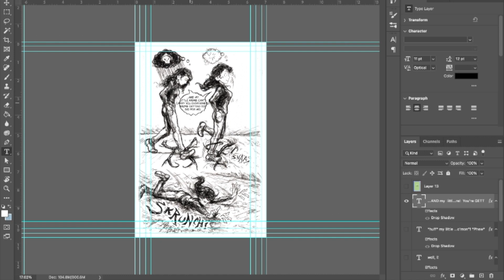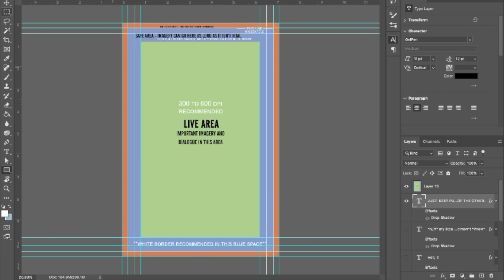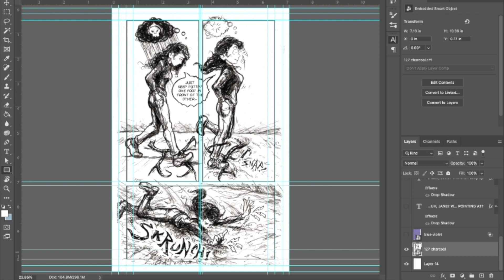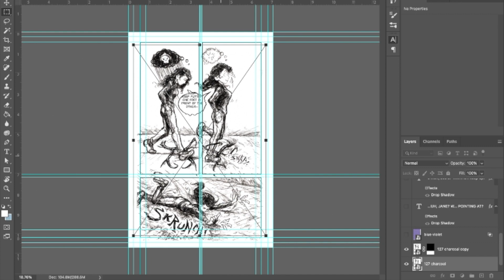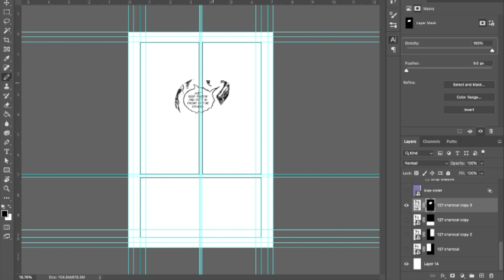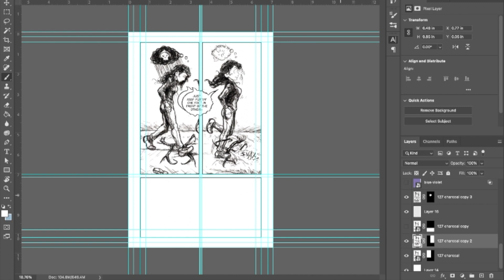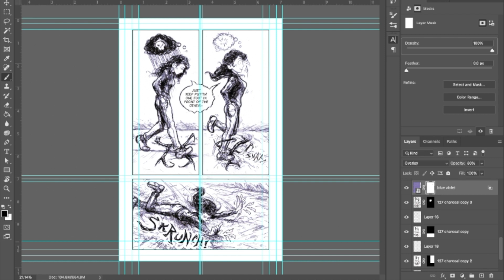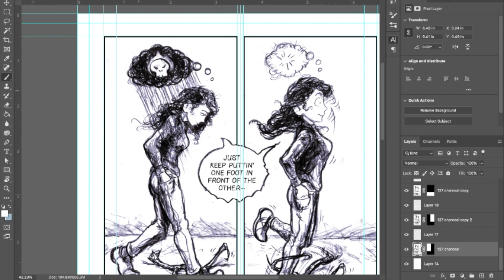Lo-Fi Draw and Chill: Cleaning Page 127 with Good Ole Southern Music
0:00 "Bonnie Blue Flag"
1:56 "Oh Susanna"
4:39 "Yellow Rose of Texas"
7:38 "Kelly's Irish Brigade"
10:55 "Southern Soldier"
15:59 "Riding A Raid"
18:05 "Rose of Alabamy"
20:40 "Roll Alabama"
23:32 "The Cavalier's Glee"
26:15 "Jakcson in the Valley"
29:33 "RebeI In The Woods"
35:40 "I Wish I Was In Dixie"